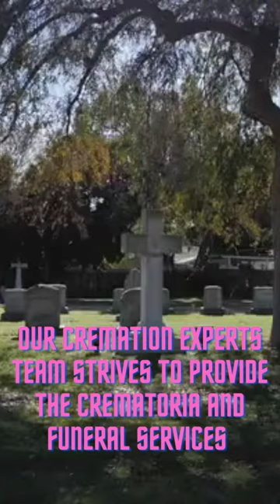Our cremation experts team strives to provide the crematoria and funeral services that our clients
A dignified and fulfilling death is important to our team of caring cremation experts. We take the time to understand your needs and work with you to provide the best possible service. We are dedicated to providing our clients with the best possible experience and will do everything in our power to make sure your cremation is as comfortable and meaningful as possible.